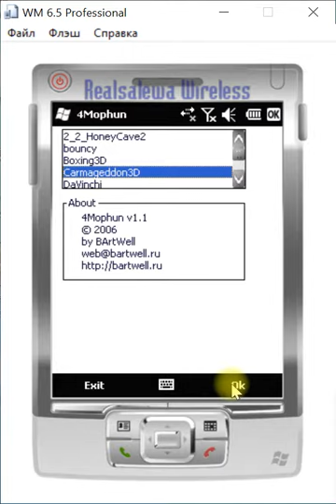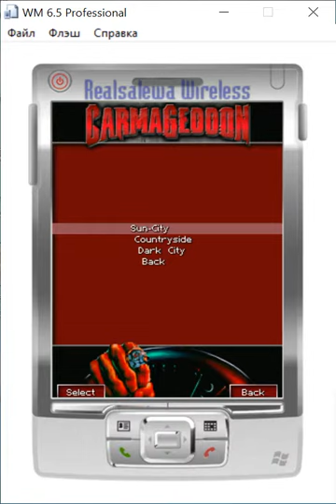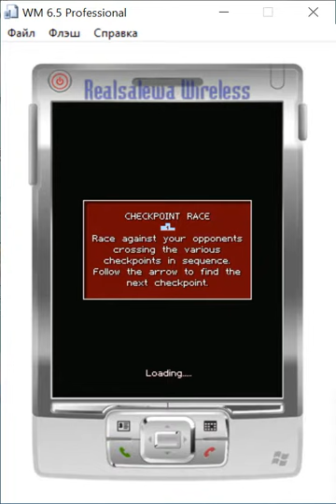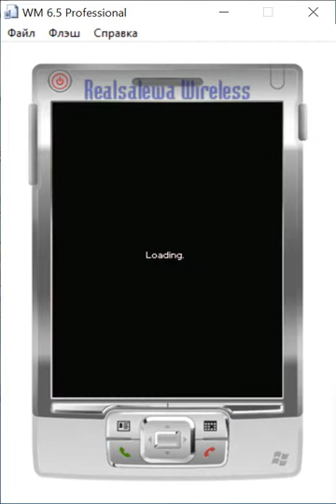Carmageddon 3D [Symbian, Mophun] (2005)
Эта игра является не просто гонкой на скорость, но еще и на выживание. Во время безумной поездки по городу можно «случайно» разгромить несколько магазинов или погоняться за пешеходами. Неплохая графика и звук, возможность менять точку обзора во время игры и выбрать одну из нескольких трасс, если и не затянут в игру с головой, то, хотя бы, позволят неплохо скоротать время во время бесконечных дорожных заторов.